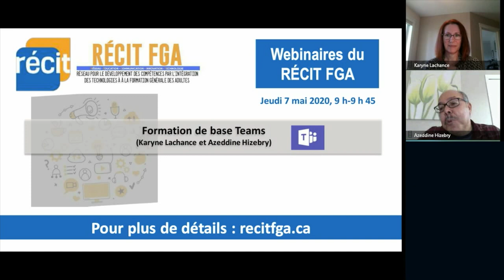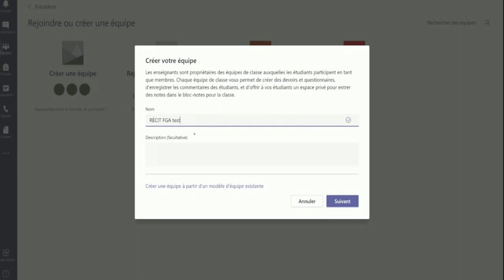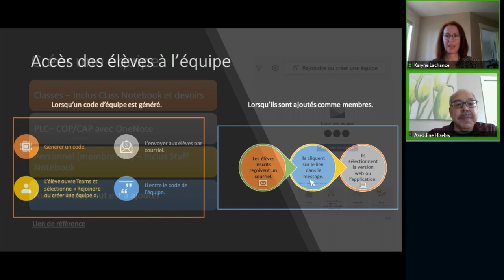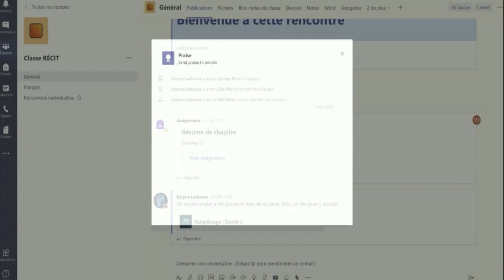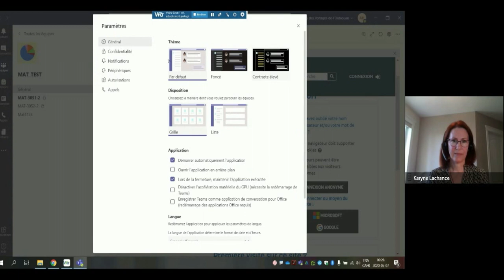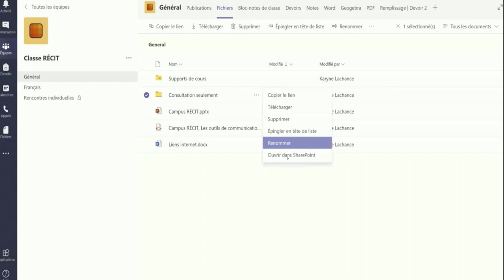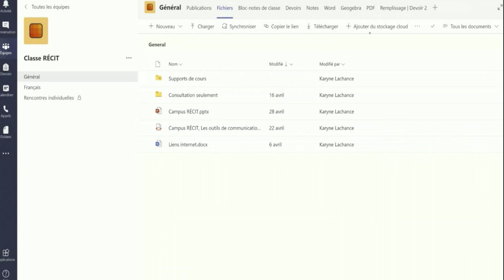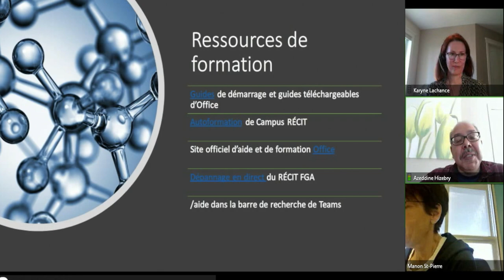Formation de base Teams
Webinaire sur Microsoft Teams présenté le 7 mai 2020 par Karyne Lachance, conseillère RÉCIT FGA en Montérégie et AAzeddine Hizebry conseiller RÉCIT FGA dans la région de l'Outaouais dans le cadre des webinaires du RÉCIT FGA. Voir l’article sur le site des Après-cours FGA